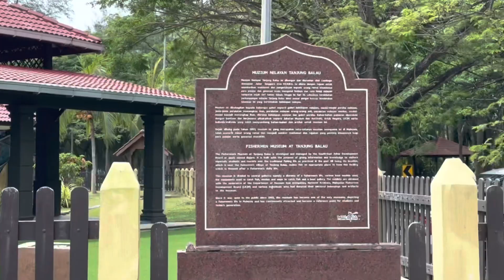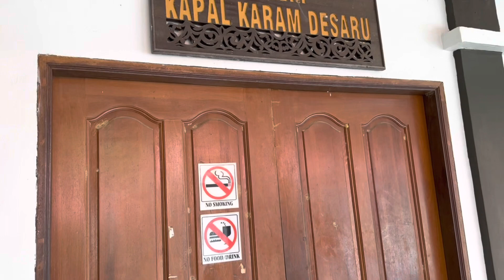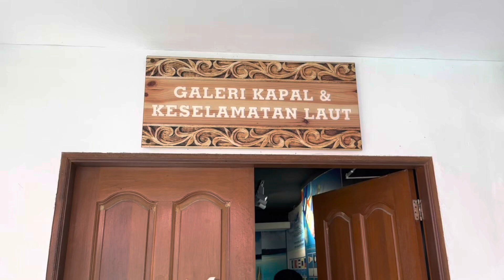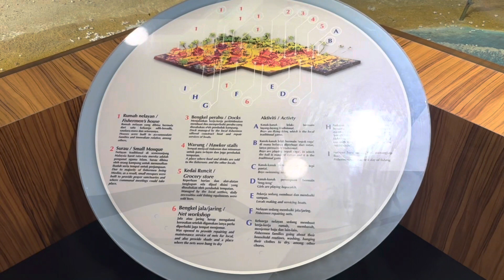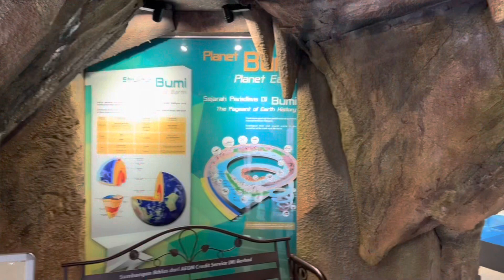Lokasi lawatan menarik di sekitar Tanjung Balau, Johor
JOHOR, MALAYSIA (DESARU & KOTA TINGGI)

Berikut merupakan pengembaraan kami sepanjang tempoh cuti sekolah pada 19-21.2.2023.

Kepada yang berminat untuk membaca pengembaraan kami dengan lebih mendalam, boleh click link dibawah: 👇🏻👇🏻👇🏻